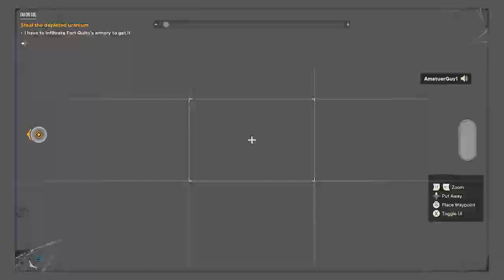Lets Play: Far Cry 6 on XBOX Series x PART 3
Lets Play: Far Cry 6 on XBOX Series x PART 3 -- Watch live